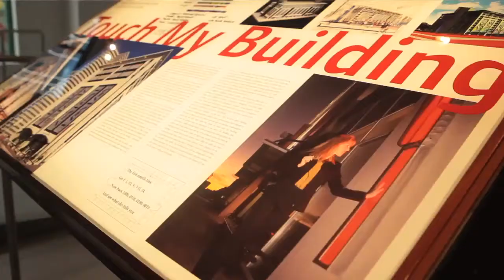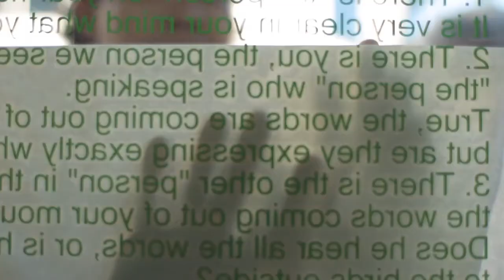"Touch My Building" Miami Florida, Art Basel Miami 2011